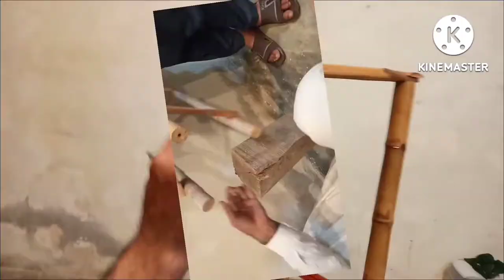Hi dear friend aur amazing plant pot frame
Hi dear friend aur amazing plant pot frame  welcome my A1 Garden gamle ka stand gharelu jugaad Pakistan